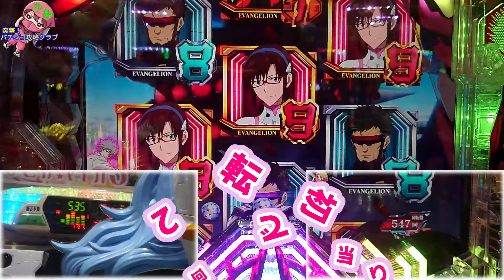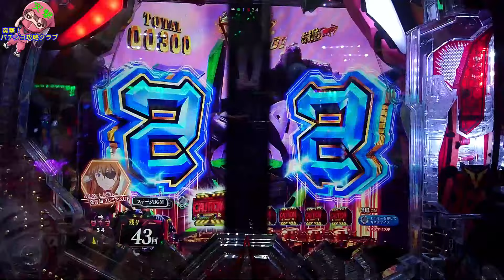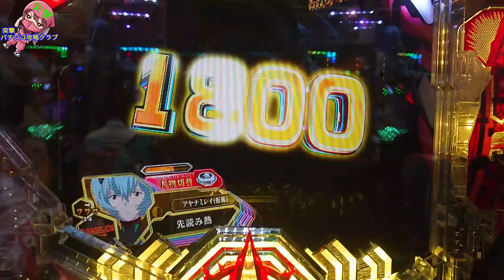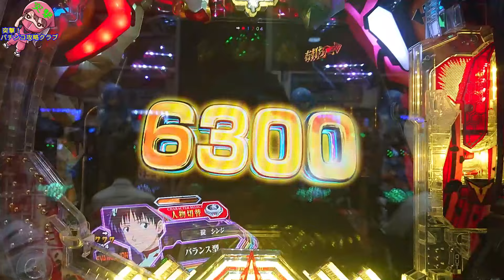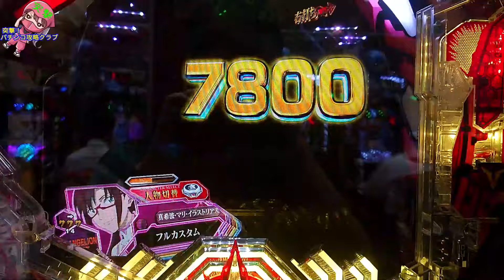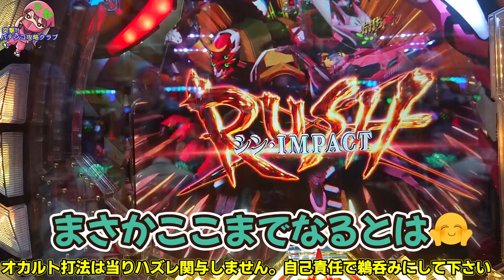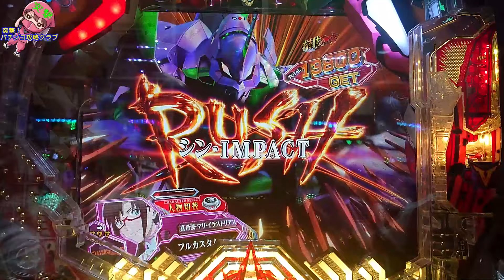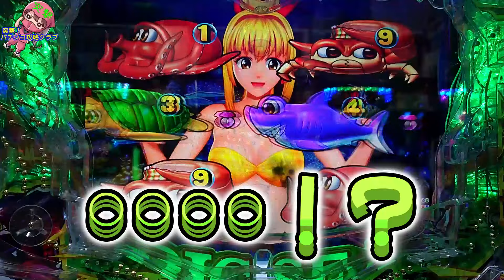【エヴァ16 Type レイ】オスイチ万発越え連続の『初当り全回転打法』で簡単にブッコ抜き爆連！？【ぱちんこ シン・エヴァンゲリオン】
エヴァ16 Type レイ実践動画です。先日エヴァ15で検証した初当り全回転打法チャレンジしました。オスイチ万発越え出来るか？メンバーシップ会員様から寄せられた実践報告掲載。諸々ご参考になれば幸いです。

ぱちんこ シン・エヴァンゲリオン Type レイ実践動画

目次
00:00 エヴァのハンドルにそっくり・ごあいさつ
00:18 初当り全回転打法・エヴァ16Typeレイの場合
00:49 手順完了

02:23 初当り
03:09 TypeレイのST所見
04:03 Typeレイで「えぇー」発生」

05:34 3rd Impact発生
08:01 メンバーシップ会員様の実践報告
10:43 前回実践を超える！？

12:17 オカルト打法発掘秘話
15:19 初当り全回転打法の留意点
16:32 次回予告

オカルト打法は当たりハズレに関与しません。楽しむ為の所作です。
本動画に関する実践報告カキコミ大歓迎！評価頂けると投稿の参考励みになります。お待ちしてます。

スロットのオカルト打法

オカルト打法情報提供
Line

エヴァ16 Typeレイ ぱちんこシン・エヴァンゲリオン#初当り全回転打法